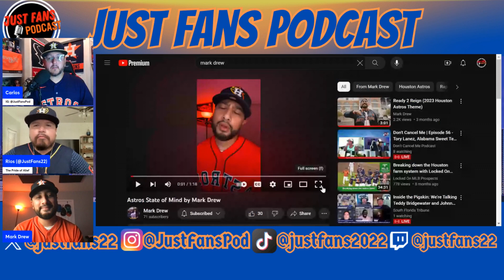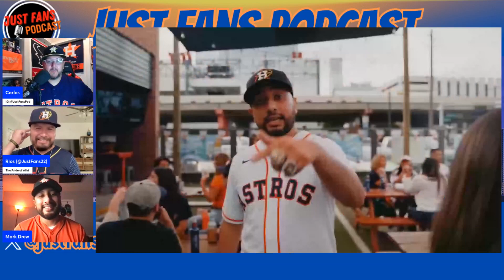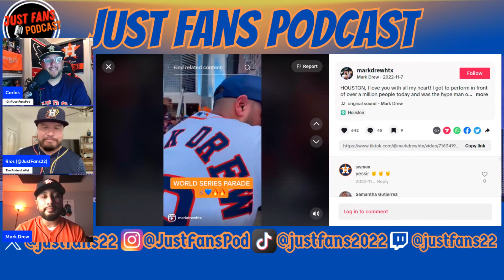(Ep. 69) Mark Drew's Story Ft. Mark Drew | Ready 2 Reign!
Mark Drew joins the boys and tells his story of how he got into music.

Check out this amazing story from a dream to performing at the Astros World Series parade!

We talk about his creative work and his journey! You won't want to miss this episode!
Follow Mark Drew: @markdrewhtx

Follow us on (X):  @JustFans22
Follow us on Threads: @JustFansPod